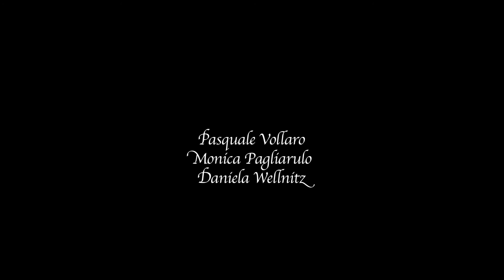On Tour w/Lauren Henderson - 2016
A short video filmed by Enrico Francese during last tour with :

Lauren Henderson - Voice
Massimo Barrella - Guitar
and also :
Marco de Tilla - Double Bass
Marco Fazzari - Drums